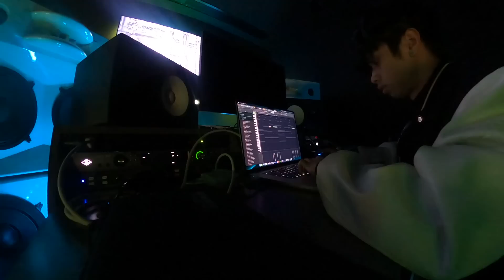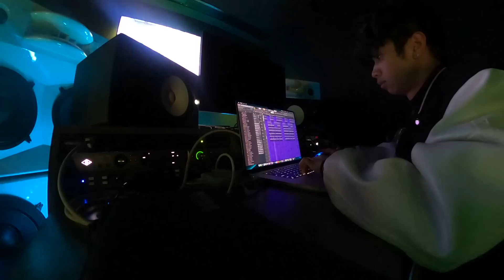Stay Up All Night And Make Beats With Me. Practice Makes Progress Daily Cookup